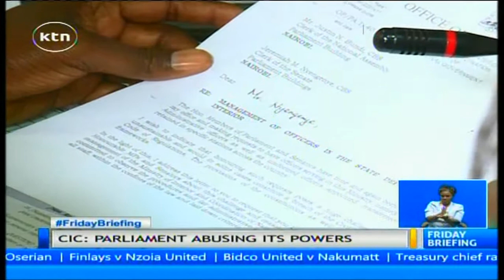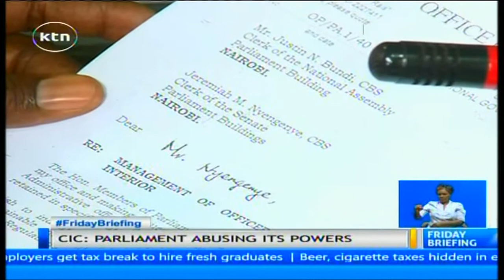Commission for the Implementation of the Constitution to go after MPS who rejected Dr. Monica Juma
The Commission for the Implementation of the Constitution  has said it will go after MPS who signed committee recommendations rejecting the appointment of Dr Monica Juma. CIC says it will go to court to have the legislators declared unfit for office for abusing their powers by rejecting Dr Monica Juma without any legal basis. But as ktn’s senior poltical reporter Sam Ogina reports, the speaker of the National Assembly Justin Muturi has dismissed these saying no one can control parliament.